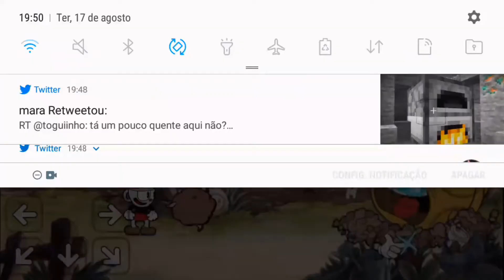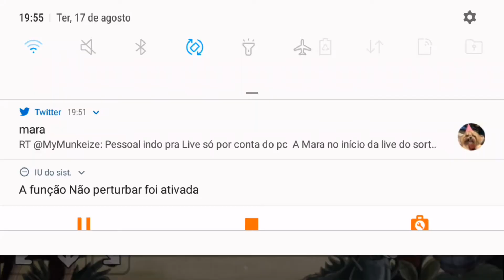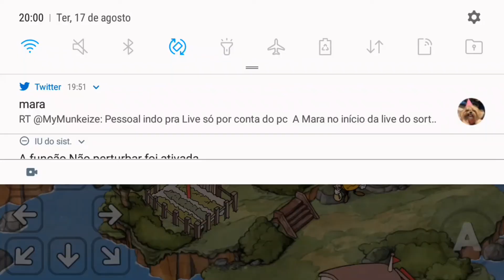PODEM VIR OS 3!!!(CUPHEAD)(NOVA SERIE?)